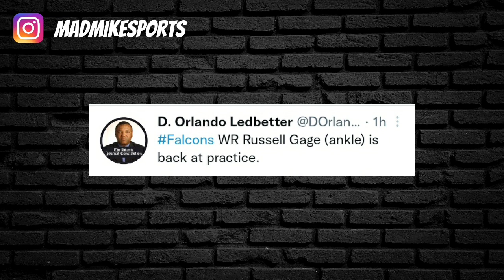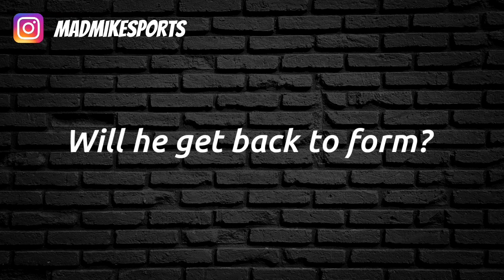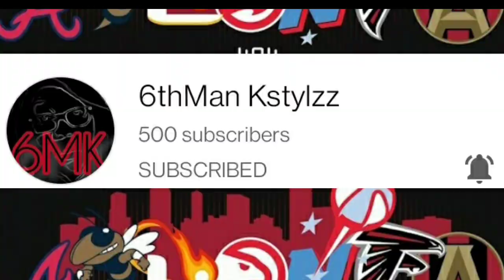Atlanta Falcons News | Calvin Ridley's BACK!! Marlon Davidson Russell Gage Injury Update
Atlanta Falcons News coming at you again. In this video Mad Mike gives his take on the latest news concerning the Falcons Calvin Ridley Atlanta Falcons Injury